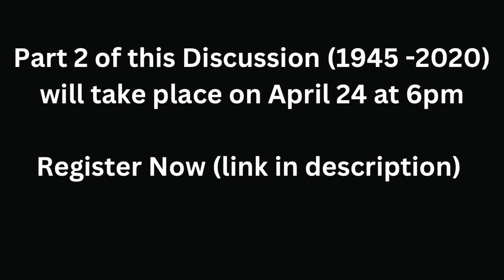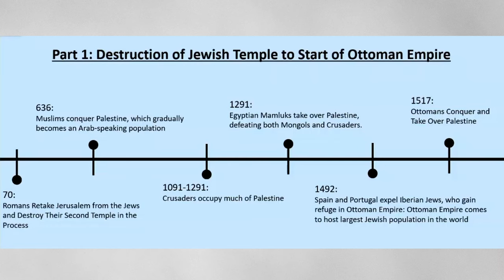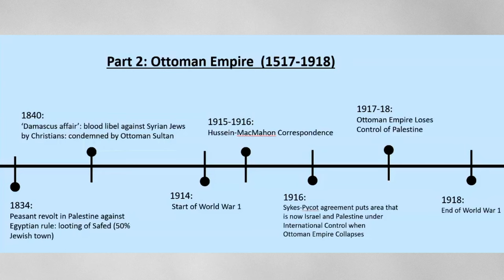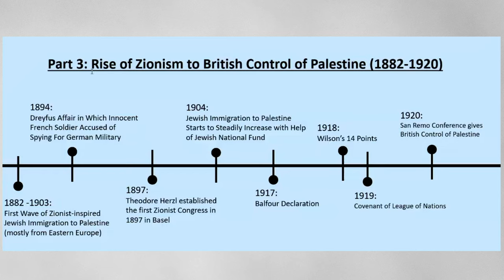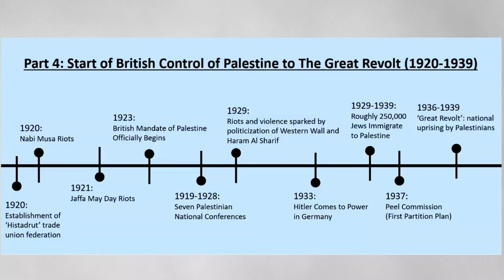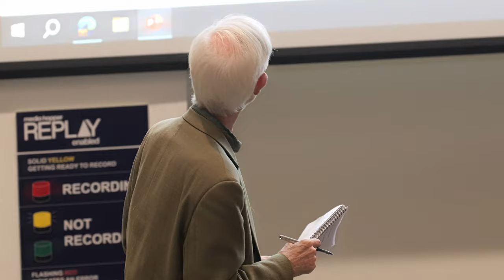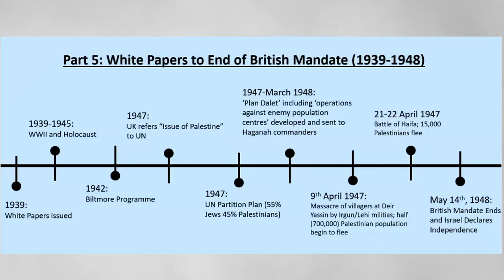Conversations on Israel Palestine (Part 1: Early History) with Jamie Allinson and John McHugo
Dive into the intricate tapestry of Israel and Palestine's history with our esteemed guests, Jamie Allinson and John McHugo, in the inaugural episode of our enlightening series. Explore the roots of the conflict, tracing back to its earliest origins, as we dissect key events and narratives that have shaped the region. Gain valuable insights into the complexities of historical dynamics, shedding light on perspectives often overlooked. Join us for an engaging discussion that delves deep into the past, laying the groundwork for understanding the present and envisioning a path towards a shared future. Don't miss out on this thought-provoking conversation.

John McHugo - Historian and Trustee of The Balfour Project

Co-Organizer:

Matthew Brown - 4th Year Philosophy Student, Member of Edinburgh Academics for Academic Freedom and Host of The Critical Skeptic Substack

Special Thanks to Professor Jonathan Hearn for Helping Make this Event Possible and to Adam Westwood for Filming the Event

00:00 Intro
5:57 70AD to Start of Ottoman Empire
7:36 Palestine in the Ottoman Empire
46:10 Zionism and It's Beginnings
01:16:15 Beginning of The British Mandate (1920) to 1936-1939 Palestinian Revolt
01:45:16 British White Papers (1939) to Israeli Declaration of Independence (1945)
02:01:33 Audience Q&A